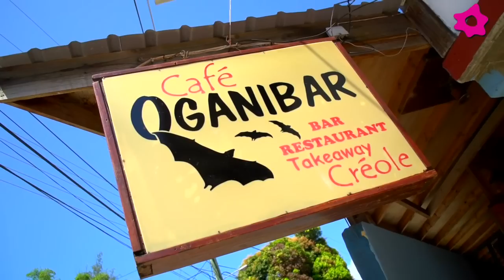Seychelles, las playas más bonitas del mundo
Si viajas a Seychelles en tu luna de miel no puedes perderte las islas de Mahé, Praslin y La Digue... ¡Un paraíso que te cautivará!